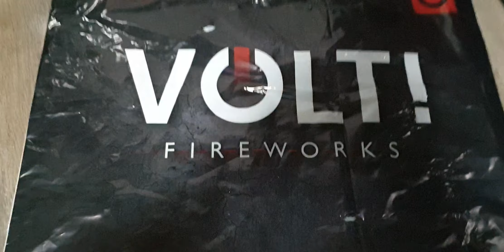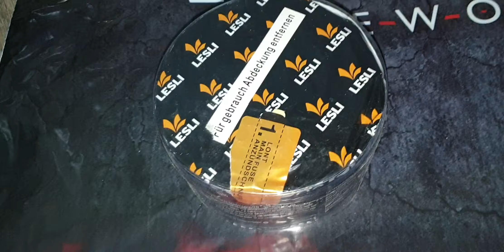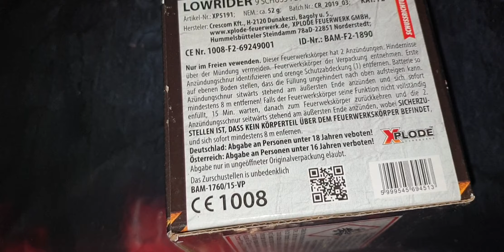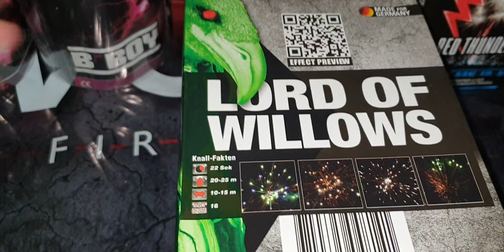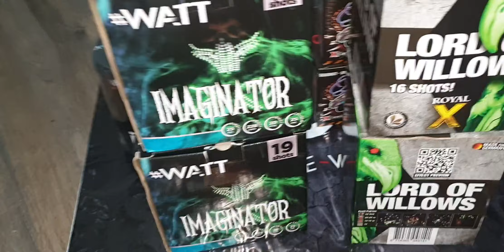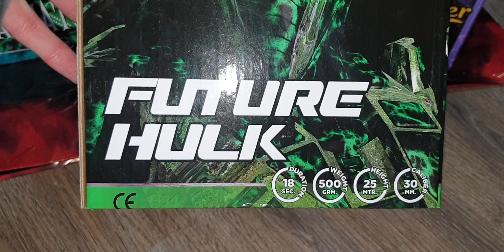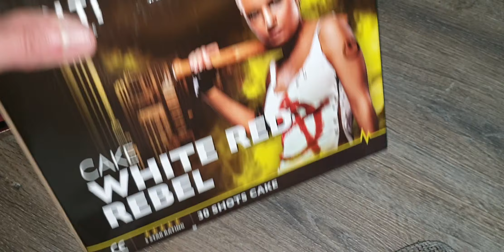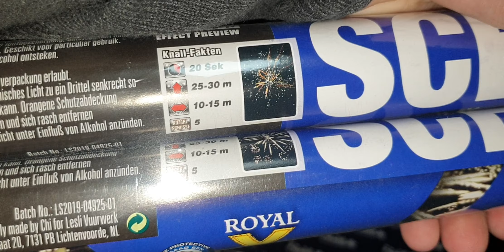Meine Bestellung bei Feuerwerk Bunde 2022